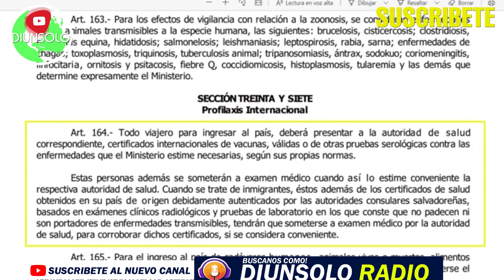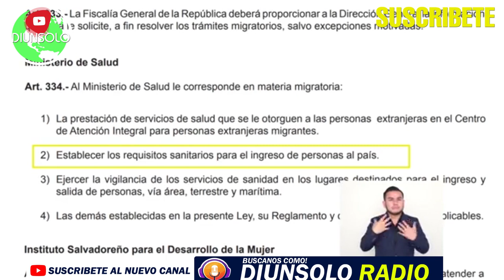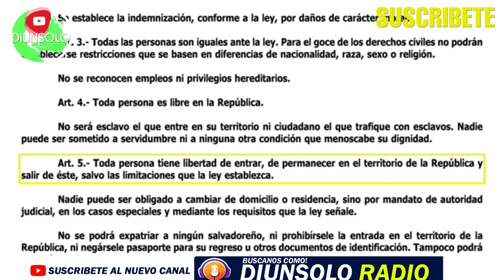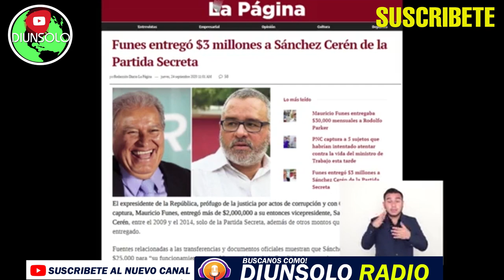PRESIDENTE NAYIB BUKELE DESTROZA A PERIODISTAS ! EXCLUSIVA!